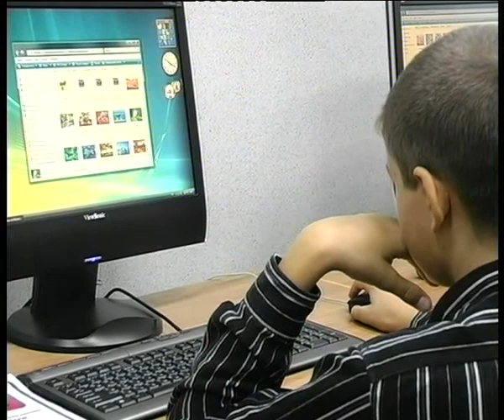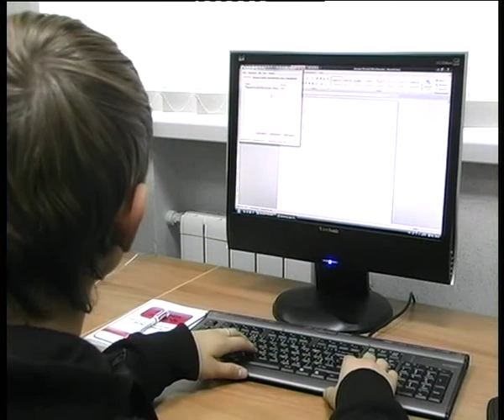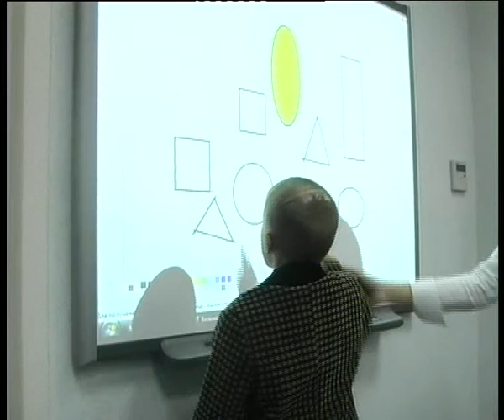Компьютерная компания Модус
Специализированная компания "Модус". Город Мелитополь